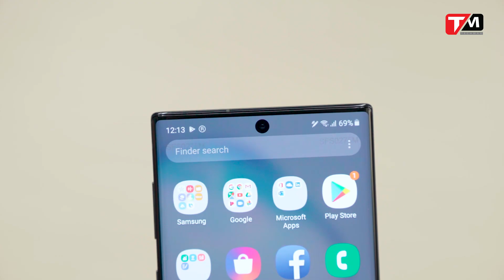Trên tay bộ đôi Galaxy Note 10|10+ ĐẦU TIÊN Tại VIỆT NAM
Bộ đôi Samsung Galaxy Note 10 và 10+ vừa mới ra mắt đã thu hút sự chú ý của đông đảo người dùng.
Techmag đã nhanh chóng Trên Tay nhanh bộ đôi này chỉ vài giờ sau khi sự kiện Galaxy Unpacked 2019 khai mạc để gửi đến các bạn video clip chia sẻ về 2 "nhân vật" hot nhất này.